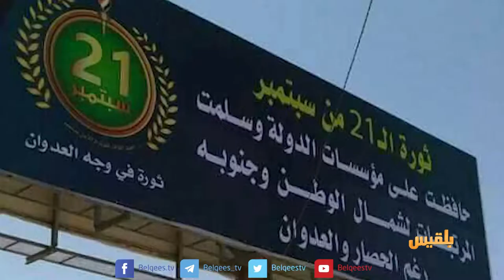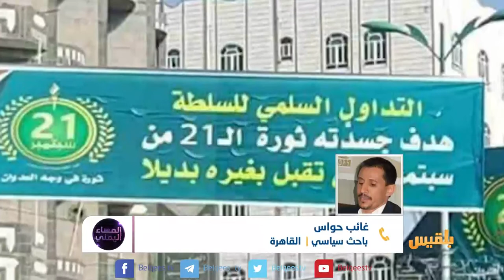المساء اليمني | في ذكرى الانقلاب.. جرد حساب جرائم المليشيا | تقديم: وجيه السمان